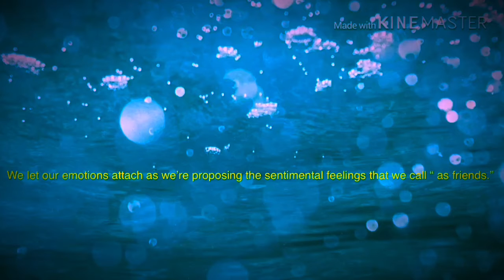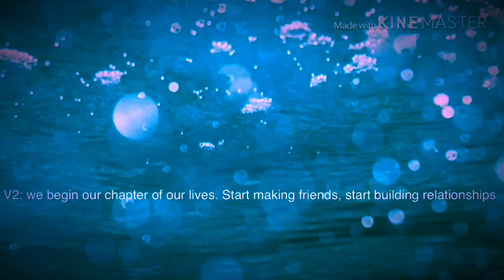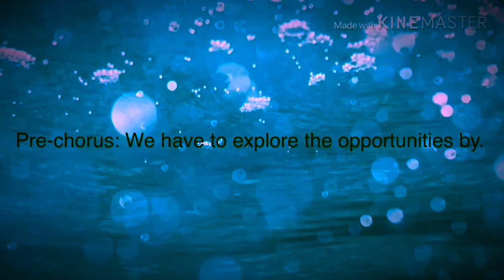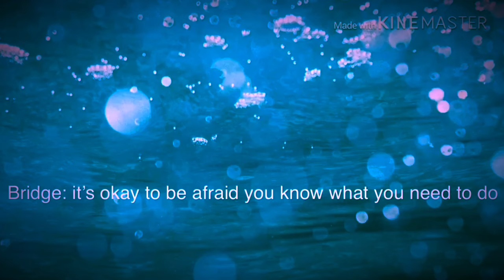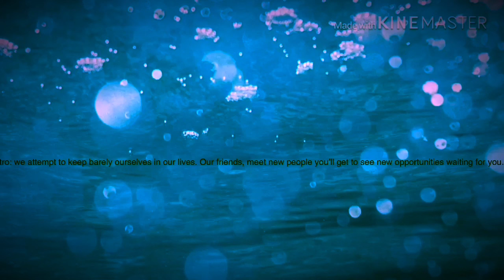Kevin Patino - new friends, new faces ( original song) ( lyric song)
Hey guys hope you enjoy this Original song that I wrote it could relate to other people.